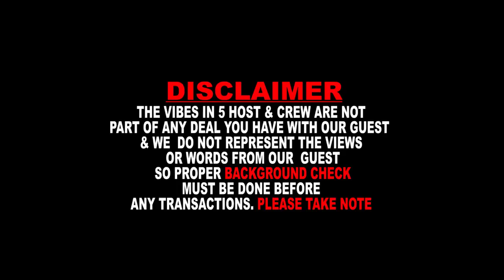Stating the difference between the old breed of native doctors and the new breed of native doctors.